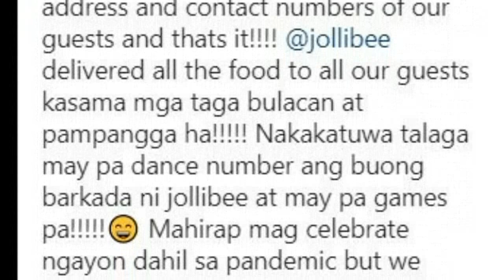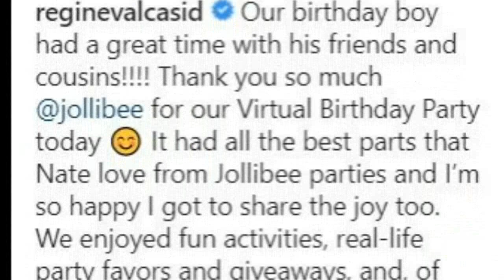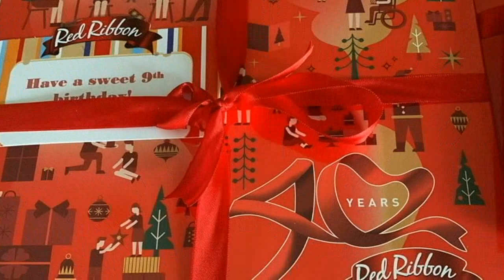Anak Ni REGINE VELASQUEZ marami ang GINULAT sa BAGONG HITSURA! Ang BILIS 9 YEARS OLD NA SIYA!